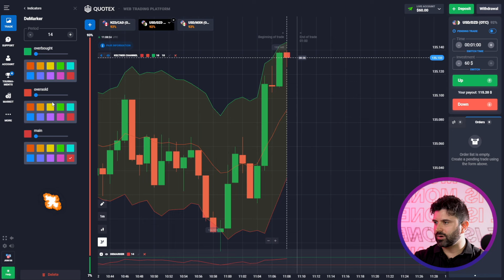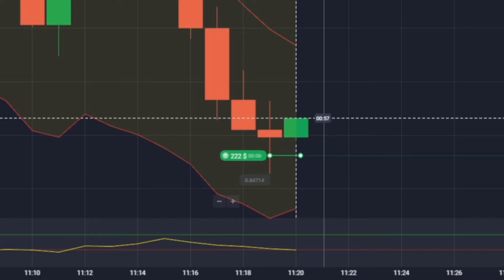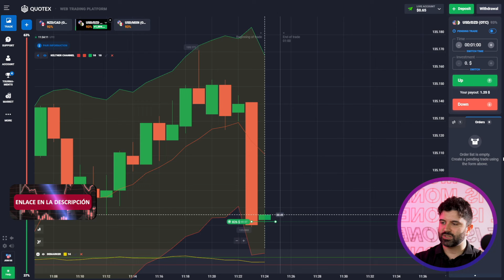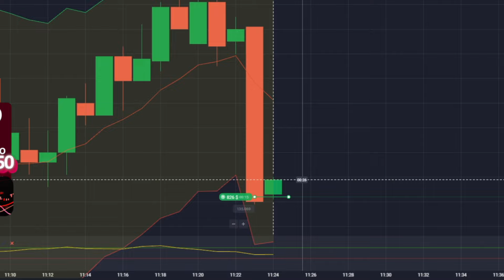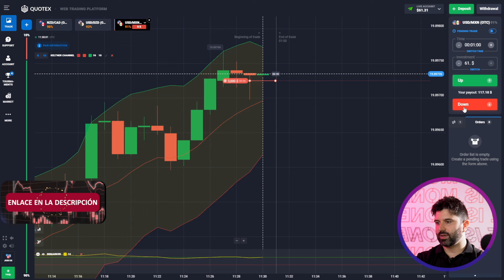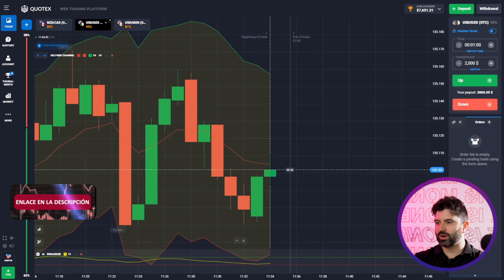📊 USO EFICAZ DE LOS INDICADORES EN QUOTEX: CONSEJOS DE EXPERTOS | Estrategia de Negociación Quotex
✍️ *Obtenga señales precisas para operaciones rentables. Mi TG
💎 *Activa el código promocional TOPCASH50 y consigue un bono + 50% en tu depósito*

Bienvenido a mi canal donde compartiré contigo la estrategia más efectiva para operar con opciones binarias. Tengo una amplia experiencia en los mercados financieros y a lo largo de los años he desarrollado una estrategia que le permitirá maximizar sus beneficios y minimizar sus riesgos.
Mi metodología se basa en el análisis del mercado, la gestión del dinero y el estricto cumplimiento de las normas de negociación. Estoy seguro de que todo el mundo puede alcanzar el éxito en el comercio de opciones binarias siguiendo mi estrategia eficaz y dando tiempo suficiente para estudiar y practicar.
En este vídeo te contaré en detalle cómo aplicar mi estrategia en la práctica, qué señales seguir y cómo gestionar adecuadamente tu capital. Prepárate para un trabajo serio, pero recuerda que el éxito llega a aquellos que han aprendido a controlar sus emociones y a seguir la estrategia de forma disciplinada. Espero que mis consejos le ayuden a convertirse en un operador de éxito en el mercado de opciones binarias.

💎 Códigos de Tiempo 💎:
00:00 - Promocional TOPCASH50
00:22 - Introducción.
00:32 - Ajustar los indicadores
01:00 - Inicio de la negociación. Depósito $60
01:40 - Operando desde $115 a $222
02:29 - Oferta de $222
03:20 - Compre 1 opcións por $428
04:20 - Aumentar el depósito a $1,594
05:14 - Inversión $1,594
06:13 - Par de divisas USD/MXN. Inversión $3,000
07:08 - Trade hacia arriba. Inversión $3,000
08:08 - Trató final. Oferta de $8,501
08:45 - Conclusión. Saldo $12.743

quotex
estrategia de negociación quotex
quotex trading
quotex trading en vivo
quotex en vivo
estrategia quotex
quotex trading curso
quotex argentina
comercio quotex
quotex indicadores